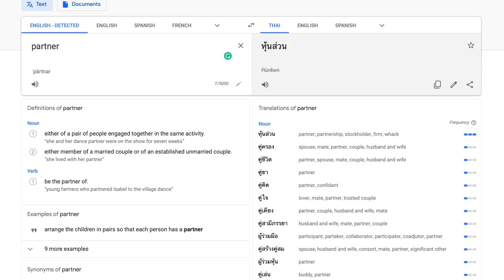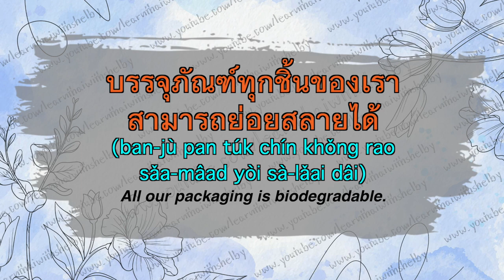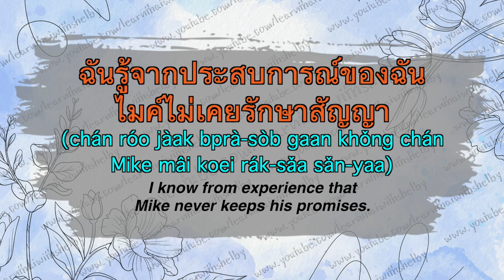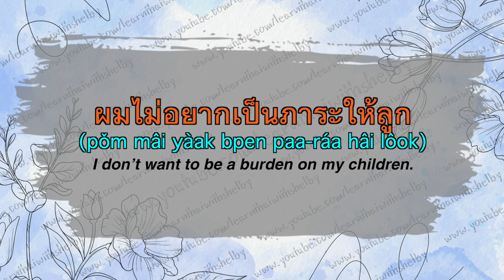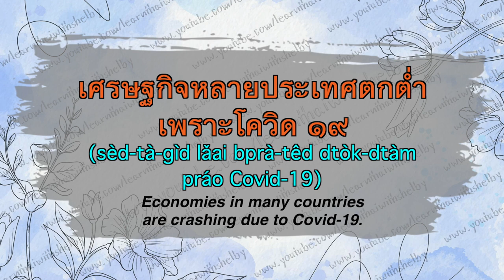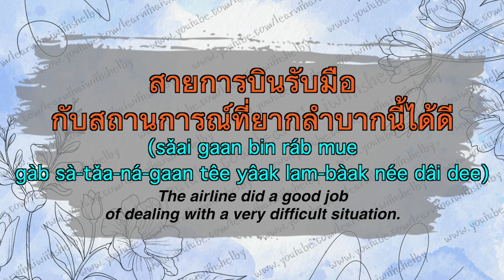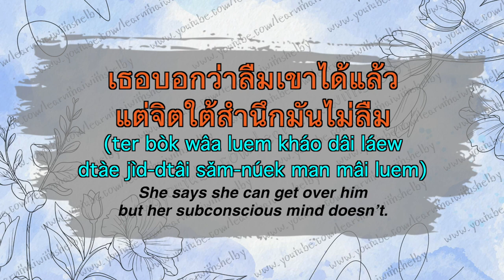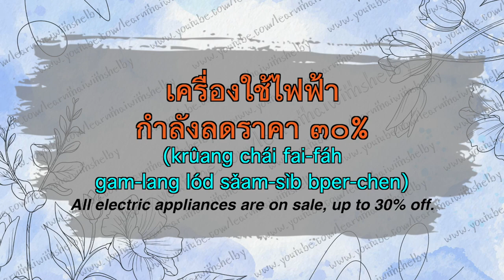15 Nouns for ADVANCED Level Learners | Learn Thai with Shelby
15 Nouns for advanced

I’ve listed each word in ascending order with timestamp below.

I spoke 100% Thai in this video.
I hope it helps you to expand your vocabulary along with your listening ability.

Some sentences are quite formal and in written form, and some are informal and in spoken form.

00:55 คุณธรรม (kun-ná-tam) = moral
03:17 ทัศนคติ (tád-sà-ná-ká-dtì) = attitude
03:57 บรรจุภัณฑ์ (ban-jù pan) = packaging
06:31 ประสบการณ์ (bprà-sòb gaan) =  experience
07:33 ปัจจัย (bpàd-jai) = factor
08:53 ผลิตภัณฑ์ (pà-lìd-dtà-pan) = product
10:20 ภาระ (paa-rá) = burden
11:31 เศรษฐกิจ (sèd-tà-gìd) = economy
14:20 สถานการณ์ (sà-tǎa-ná-gaan) = situation
16:01 อสังหาริมทรัพย์ (à-sǎng-hǎa rim-má-sáb) = real estate
17:42 อุปสรรค (ù-bpà-sàk) =  obstacle
18:23 จิตใต้สำนึก (jìd-dtâi sǎm-núek) = subconscious
18:55 อุณหภูมิ (un-hà-poom) = temperature
19:50 เครื่องใช้ไฟฟ้า (krûang chái fai-fáh) = electric appliances